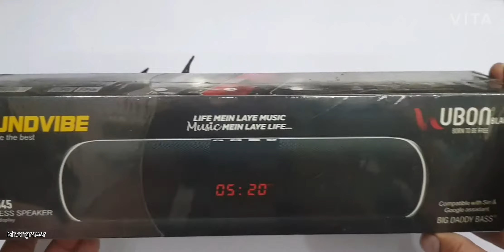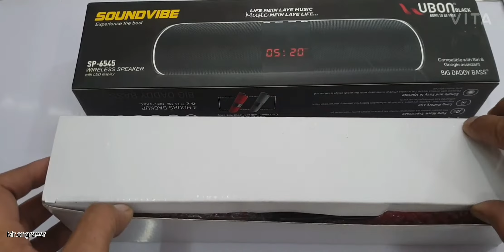ubon sound vibe bluthooth 2020 Mr.engraver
Address: C- 223 , Old Seemapuri Near Gom Hotel Delhi 110095.

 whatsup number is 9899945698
Ph no.8595712565

ubon sound vibe sp6545

hamare Channel par aap ko mobile se relative sabhi tarha ki video milti rahengi or unique gadgets ki bhi video all type video isse aap ko jyada se jyada jaankari milti rahegi jisse aap k sath market me firoud na ho sake bas aap hamare chenal se Jude rahiyen🤗

Will keep uploading all types of videos.  All the elders can also watch our video for your information.

We will keep bringing you even better videos.  Video of any kind but get a good message to the people needed
Mr.engraver